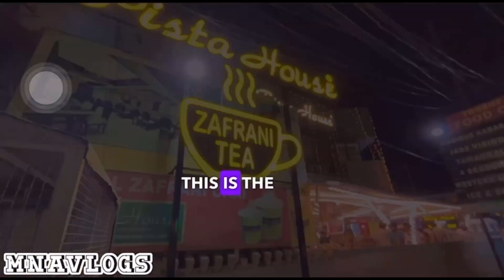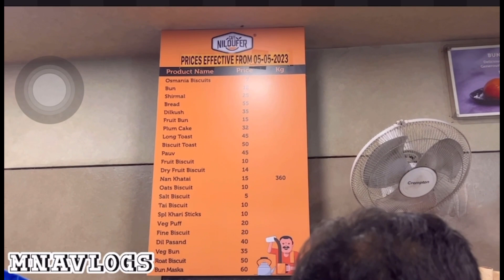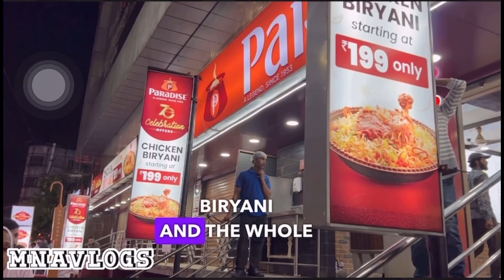The HYDERABAD BEST TOP5 irani tea hotel. KIRAK the in 2and hotel